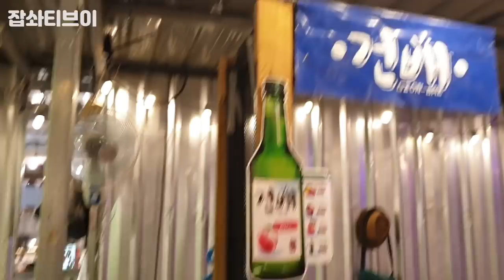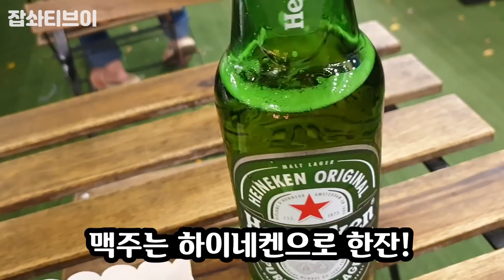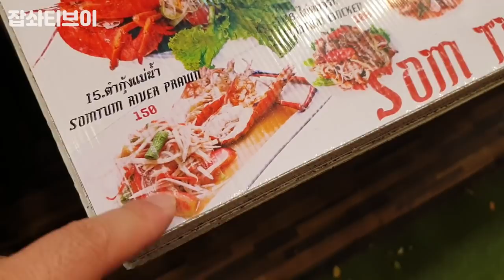맛있는 먹거리가 가득한 태국 아트박스 야시장 EatingShow Mukbang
밤에 맥주한잔 하러
태국 아트박스 야시장에 다녀왔습니다